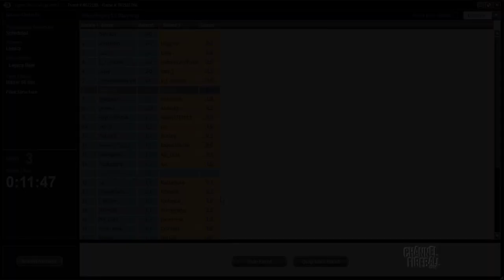Channel Bob Huang - Legacy BUG Delver (Match 3, Game 1)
Bob Huang is still battling with BUG Delver, and he shows you why in a Legacy Daily Event on Magic Online!